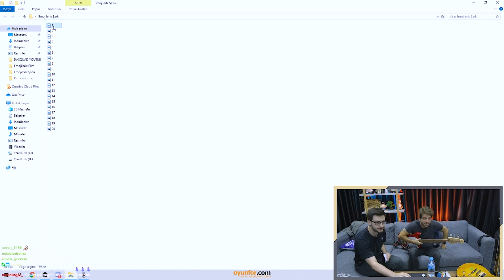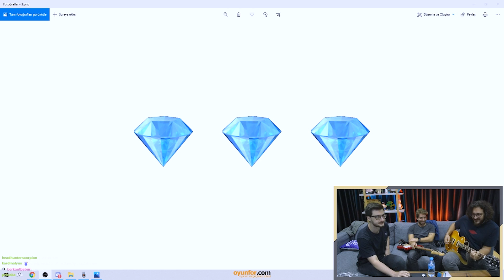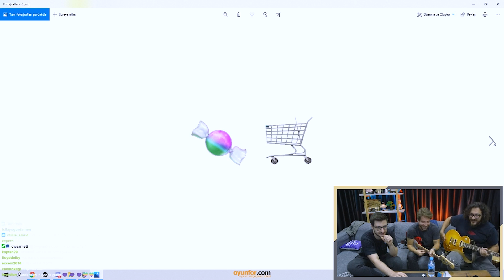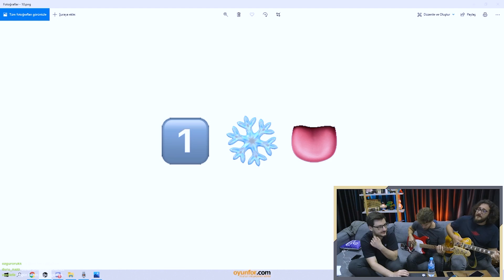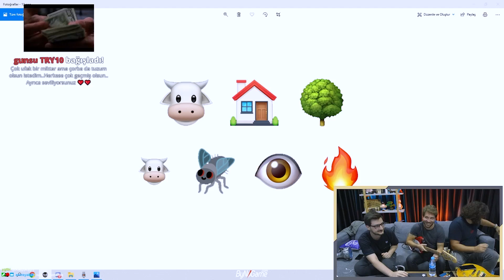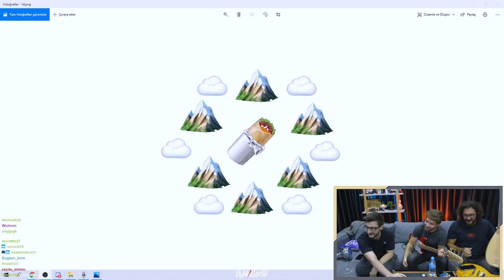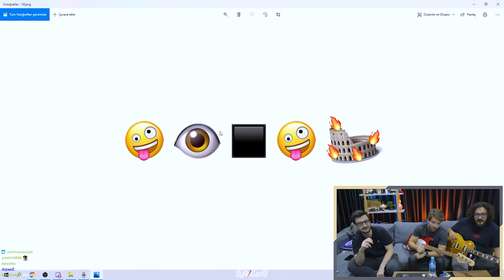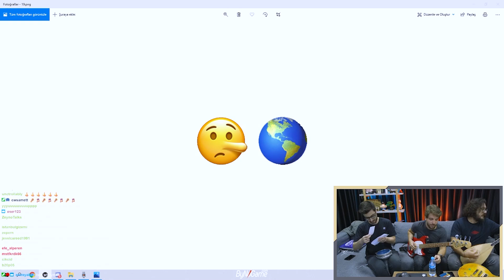EMOJİDEN ŞARKI TAHMİN ET! BOL MÜZİKLİ İZMİR'E BAĞIŞ YAYINI - w/ BUĞRA - MİKAİL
Selam millet. Youtube Tepkikolik kanalı ile girdiğimiz dijital medya maceramıza DaSquad Twitch kanalı ile devam ediyoruz. Twitch'e yeni bir soluk getirmek amacıyla çıktık yola, bu yüzden normal bir Twitch yayını beklemeyin bizden. Her yayında değişen ekibimiz ile sizlere çok farklı içerikler sunmaya çalışıyoruz. Seviliyorsunuz.